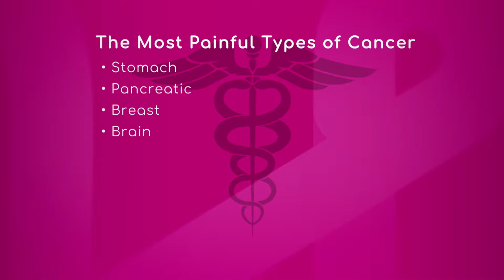Causes of Cancer Pain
Stomach, pancreatic, breast and brain are the most painful types of
cancer. However, Dr. Moises Lustgarten, Pain Medicine Physician with Baptist Health South Florida, says in general all cancers can become painful because cancer hurts, due to either growth of a tumor invasion into adjacent tissues or sometimes treatment.

He also affirms depending of the location, the pain will be severe or
non-existent. But in cases of metastatic disease or terminal cancers it can be quite painful.

The specialist describes that, at the beginning, cancer almost never hurts, but when tumor grows, and invades into adjacent tissue, it starts to hurt. Chemotherapy and radiology can cause pain too.